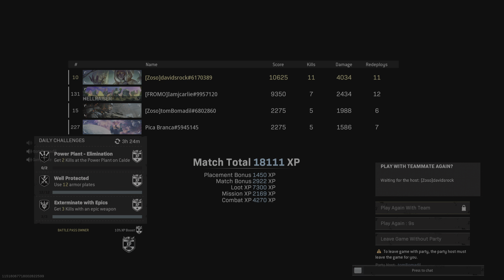Call of Duty: Modern Warfare_20220204223525